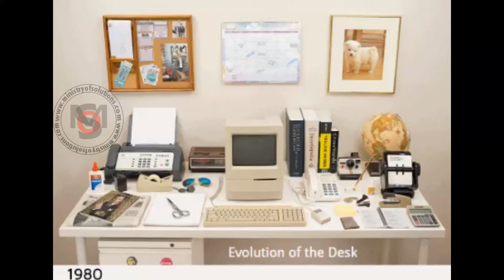How Computers Changed Our Life 1980-2015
How Technology changing our lives.